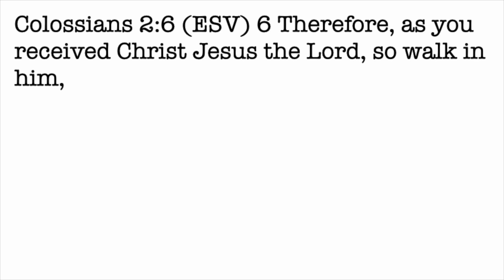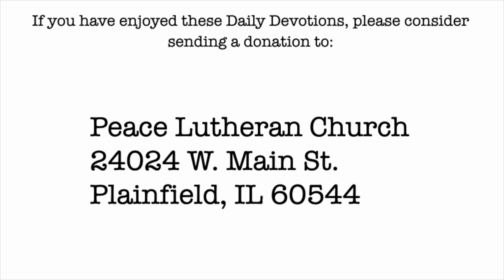Daily Devotion with Pastor Balla for October 6, 2024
Book of Colossians
Steadfast Steps in the Savior's Path